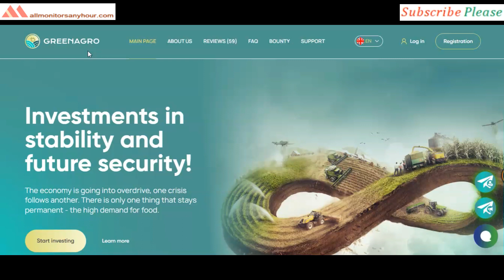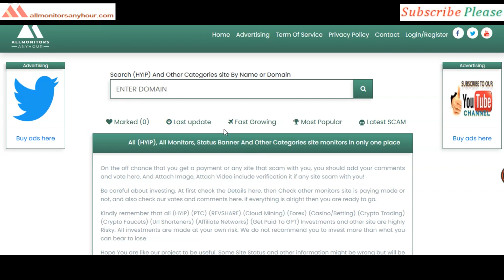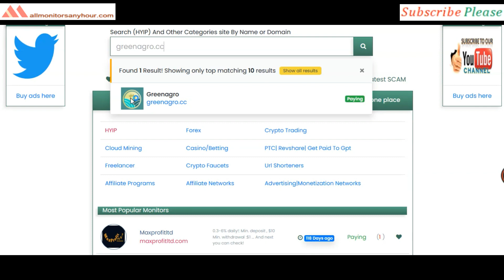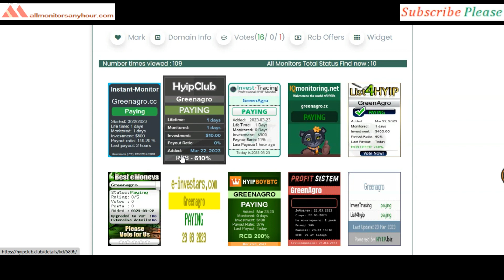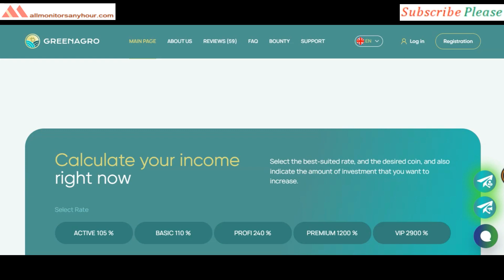greenagro.cc, Reviews Paying Or Not Paying ? & HYIP daily update, all hyip monitors 24 hour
HYIP monitor,
NEW HYIP,
HYIP reviews,
HYIP list,
HYIP Protect,